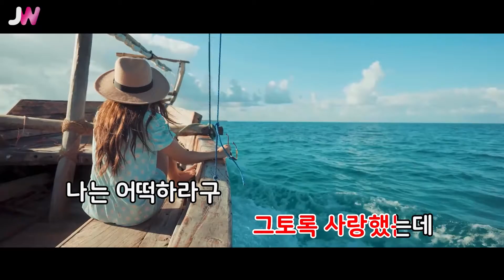[JW노래방] 나는 어떡하라구 / 윤항기 / JW Karaoke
번호 - 06000
제목 - 나는 어떡하라구
가수 - 윤항기